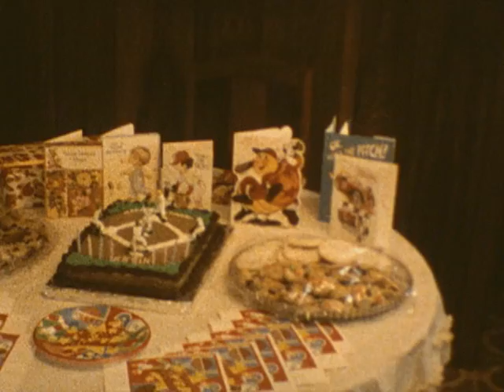Christmas 1983 - Putze, Kevin, Keith, Kyle, DotMama, Billie Jake, Mindy, Whumpo, Laci,

March 1984 - Baptism, Pudge, Tena, Fr. Jeremy, Mary Beth, Erica, Ambra, Amanda,

World of Wheels - Kitt from Knight Rider,

Kevin's Birthday - Jared Groves